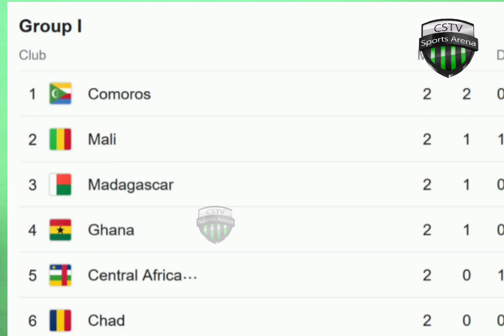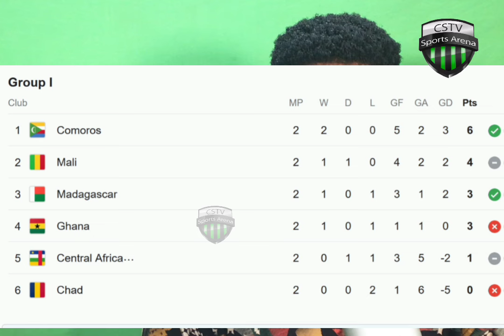2026 FIFA WORLD: TOP THREE(3) RIGHT BACK TO BE SELECTED BY OTTO ADDO,TARIQ LAMPTY OUT, AMPADU IN.